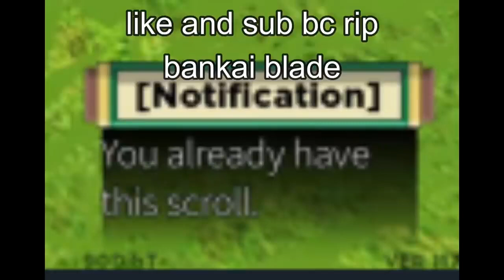AYOOO WHYYYY 😓😓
Why RELLGames...